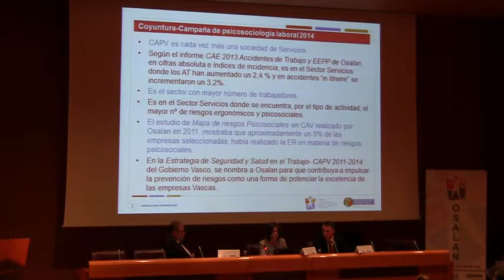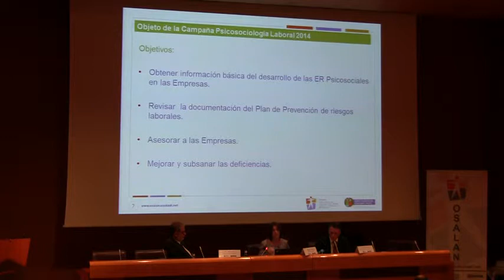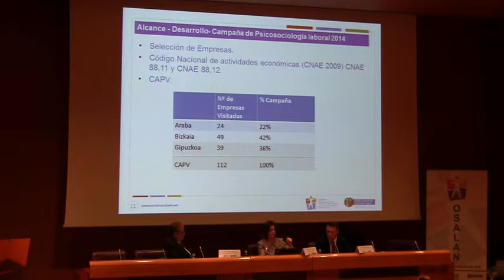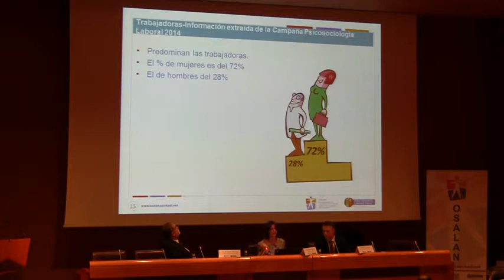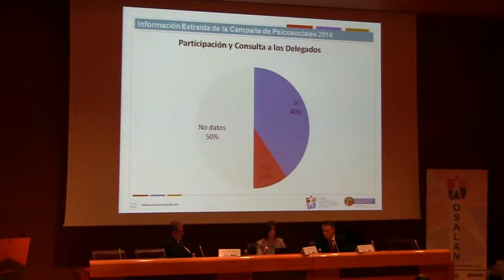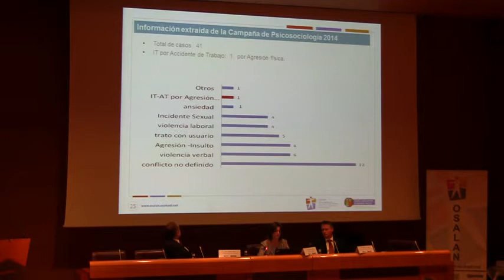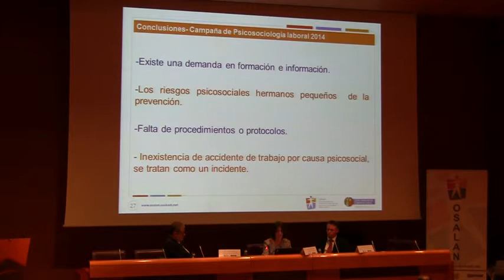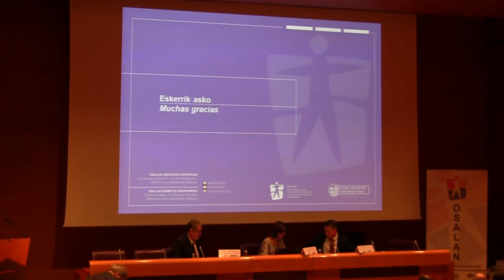Intervencion de Blanca Perez. Exposición de la campaña de Psicosociología Laboral de Osalan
V Jornadas de Psicosociología Laboral de OSALAN.
1ª Mesa: Las distintas campañas institucionales en Psicosociología Laboral.

Dª Blanca Pérez Pérez, Miembro del grupo técnico de Psicosociología Laboral de Osalan. «Exposición de la campaña de PsicosociologíaLaboral de Osalan»